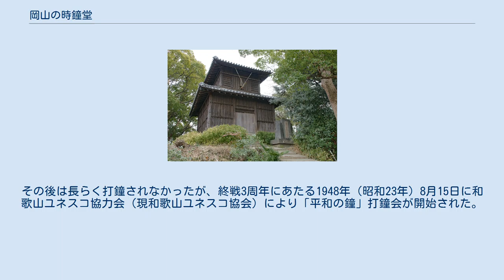岡山の時鐘堂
正面外観 岡山の時鐘堂 岡山の時鐘堂所在地 「禁殺生」 の石碑 岡山の時鐘堂（おかやまのじしょうどう）は和歌山県和歌山市にある江戸時代建築の鐘楼。
和歌山県指定文化財史跡。
 1712年（正徳2年）、和歌山城の西側に隣接する小高い丘上（現在の和歌山県立近代美術館の東側）に紀州藩5代藩主徳川吉宗の命により設置された鐘楼である。
鐘楼は2階建ての堂の形式で建物高さは8メートルを超える。
2階の大梁に吊下げられている梵鐘は、1615年（元和元年）の大坂夏の陣における豊臣方の青銅製大筒を紀州藩が取得し砲術家勝野五兵衛が管理していたものを2代藩主徳川光貞が粉河の鋳物職人蜂屋安右衛門に命じて改鋳させたとされる。
堂前にある「禁殺生」の石碑は、初代藩主徳川頼宣が儒学者李梅渓(1617年-1682年)に命じて書かせたと云われている。
 藩政時代にわたって時刻および非常事態を城下に知らせていた施設で、明治維新後も1921年（大正10年）3月末まで時報として鳴らされていた。
その後は長らく打鐘されなかったが、終戦3周年にあたる1948年（昭和23年）8月15日に和歌山ユネスコ協力会（現和歌山ユネスコ協会）により「平和の鐘」打鐘会が開始された。
この会は時鐘堂から全国に広がり、2000年に始まった日本ユネスコ協会連盟の「平和の鐘を鳴らそう！」運動へと発展している。